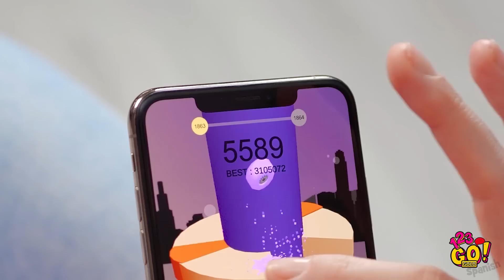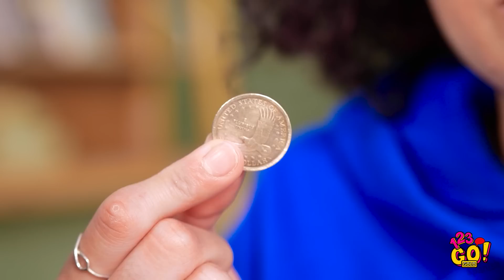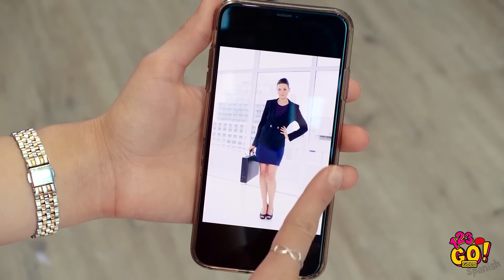SIMPLES Y GENIALES BROMAS PARA TUS AMIGOS || Trucos y desafíos divertidos por 123 GO! GOLD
¡A veces, solo necesitamos una buena broma para matar el aburrimiento y divertirnos con nuestros amigos! 🤣 Y aquí es cuando necesitas ver nuestras nuevas bromas con comida y deliciosas falsificaciones. 😋

¡Sabrás cómo hacerle una broma a tu compañera de cuarto con su teléfono, cómo ganar el desafío de gemelos más divertido y cómo probar la mayoría de los trucos virales de TikTok!

GOLD Spanish 👑 y haz clic en la campana 🔔 para asegurarte de no perderte ninguno de nuestros videos.

Marcas de tiempo:
00:00 Broma deliciosa de "muffin"
01:31 Las mejores bromas divertidas para tus amigos
03:50 Desafío de pausa
06:05 Trucos virales de TikTok
09:03 Desafío de gemelos combinados
11:11 Bloopers divertidos